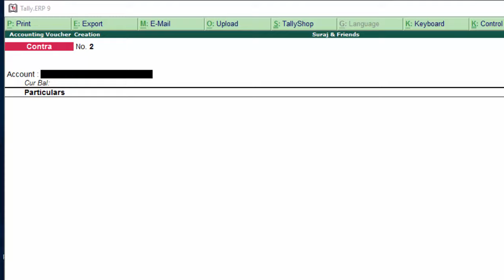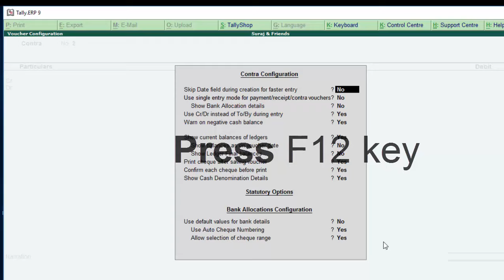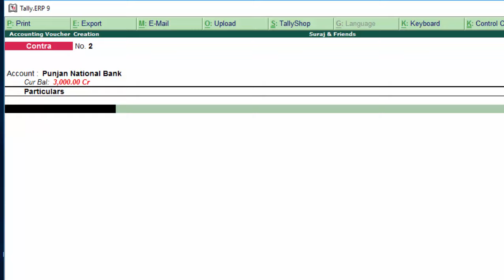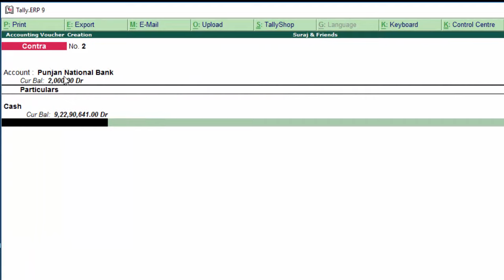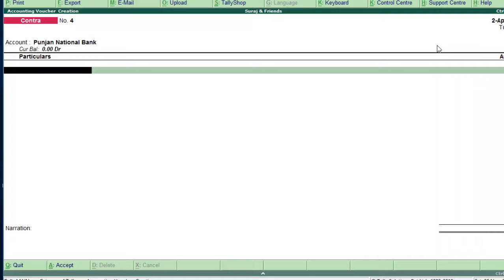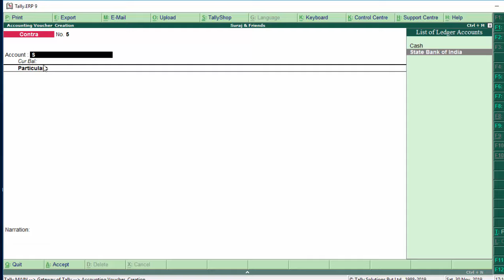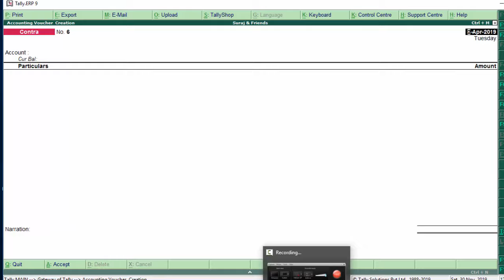Contra voucher entry in tally erp-9